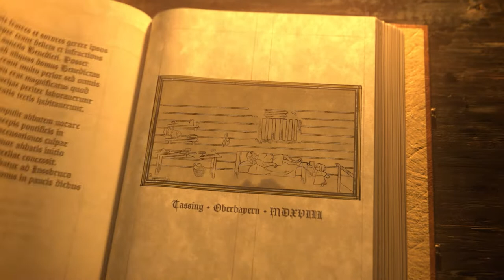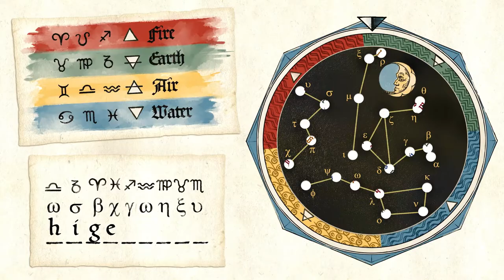Pentiment – Tráiler de Anuncio Oficial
Ambientado en Bavaria en el siglo XVI, Pentiment llevará a los jugadores a través de una aventura narrativa desde el punto de vista del viajero y artista Andreas Maler durante un momento lleno de angustia en la sociedad. Dirigido por el director de videojuegos Josh Sawyer, este título ha cobrado vida gracias a un talentoso equipo que fue inspirado por manuscritos, xilografías y la histora en sí misma.

Juégalo desde el primer día con Xbox Game Pass.